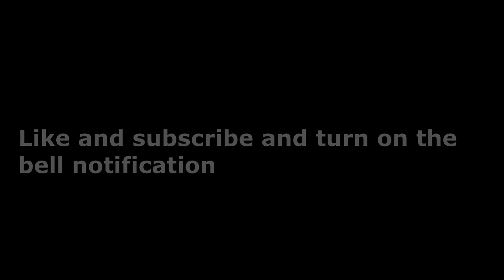😱OMG!😱HE DONATED ME A SECRET PETT!!!!!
OMMGMMGMGMMGMGMMGMGMG

Go Join the giveaway of hitting 3.4k subs in my discord server